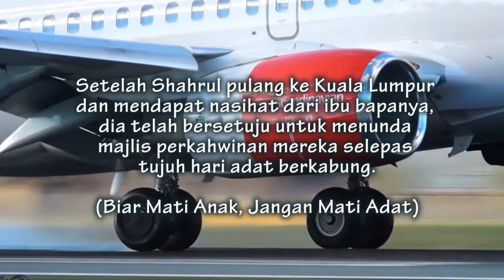SINISIP KASIH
SEBUAH CERITA PENDEK KISAH ETNIK IRRANUN
SESIAPA YANG INGIN MEMBANTU UNTUK MENYIAP KAN DRAMA INI
MENGELUAR DANA KEWANGAN BOLEH BERHUBUNG DENGAN SAYA